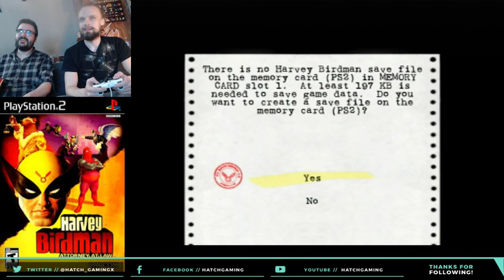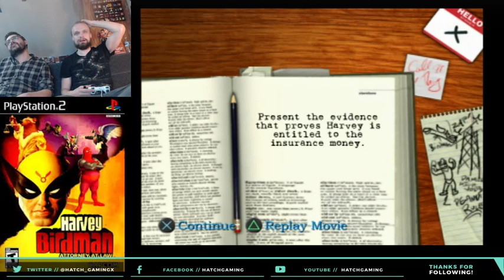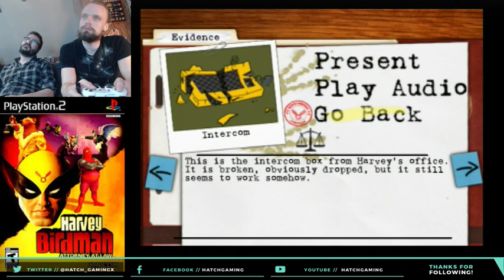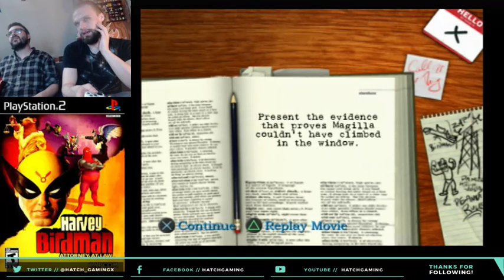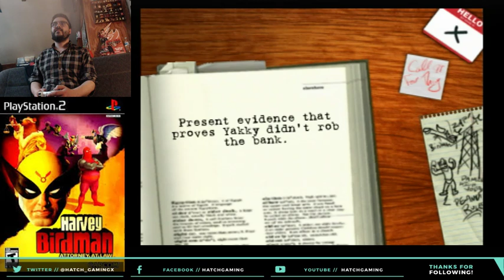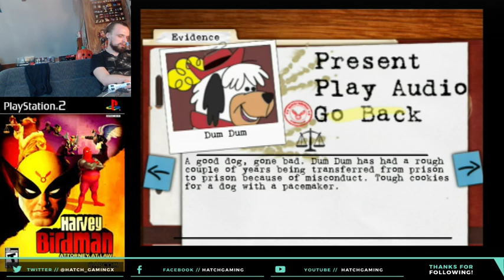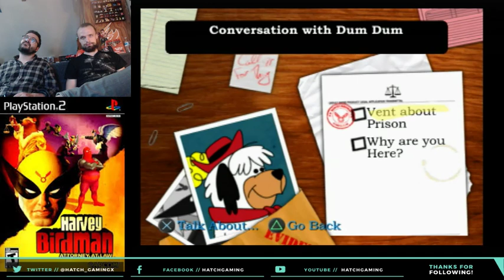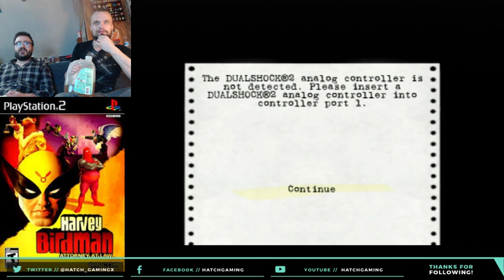harvey birdman! attorney at lawwwww!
harveys hilarious!